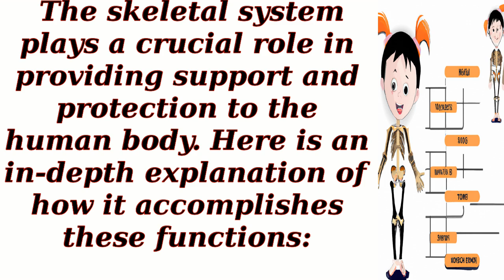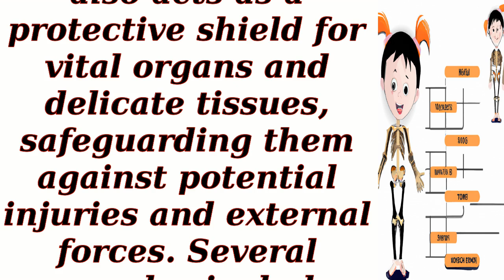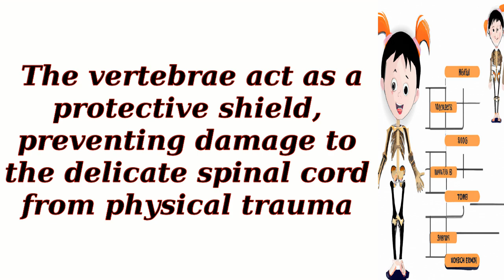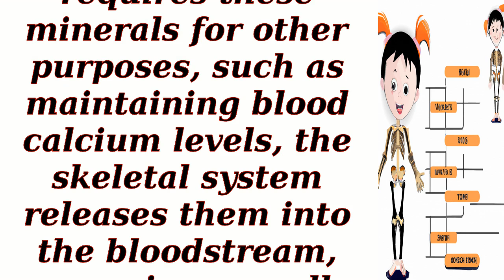How does the skeletal system provide support and protection?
Ever wondered how certain things operate or the science behind intriguing processes? Youre in the right place!

 🔍 Explore the inner workings of the world around you with our engaging and visually captivating content. From technology and science to nature and everyday life, we break down complex concepts into digestible explanations.

 🚀 Embark on a journey of discovery as we answer questions like:
 - How does a jet engine propel an aircraft through the sky?
 - What happens inside your body when you experience emotions?
 - How do everyday gadgets, like smartphones and refrigerators, function?

 🌐 Our videos are crafted to satisfy your curiosity and provide insights into the mechanisms that make our world tick. Whether youre a science enthusiast, tech geek, or just someone with a curious mind, theres something for everyone.

🎥 Join us on this educational adventure where we demystify the "hows" and "whys" of the world. Dont just wonder—understand!

Welcome to "How Does It Work?"—where curiosity meets understanding! ✨🔧🌍